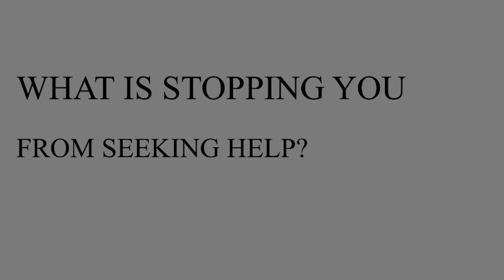What is Stopping You from Seeking Help? | Dr. JPS Bhatia | The Hermitage Rehab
What is Stopping You from Seeking Help? by Dr. JPS Bhatia

In this thought-provoking video, join Dr. JPS Bhatia, renowned psychologist and founder of The Hermitage Rehab, as he delves into the barriers that prevent individuals from seeking the help they need.

From societal stigmas to personal misconceptions, Dr. Bhatia sheds light on the complex factors that often hinder our journey toward wellness. With compassion and expertise, he offers valuable insights and practical strategies to overcome these obstacles, empowering viewers to take the first step toward healing.

Join us on this journey towards greater understanding and healing.